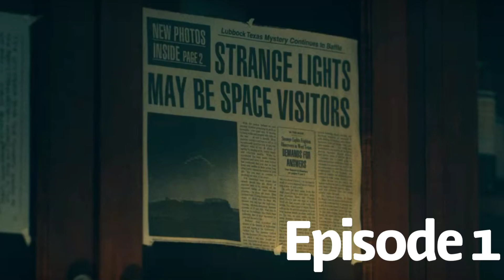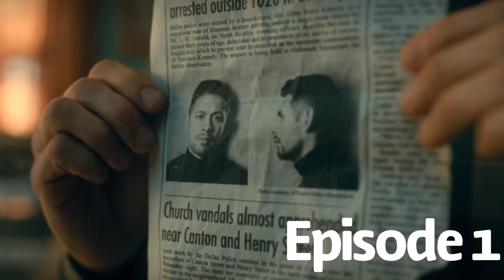The Umbrella Academy Season 2 Episode 1 Right Back Where We Left Off Recap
A Recap of episode 1 of the second season of The Umbrella Academy

and check out my podcast to get my actual opinion on thing. "Scene Invaders" on all podcasting platforms